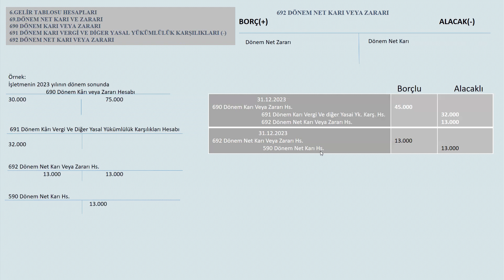692 DÖNEM NET KARI VEYA ZARARI